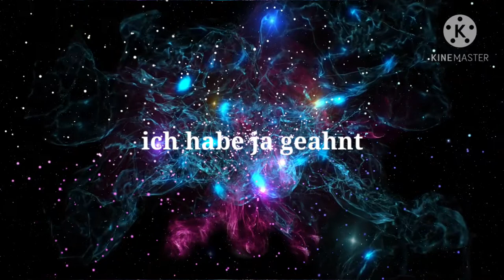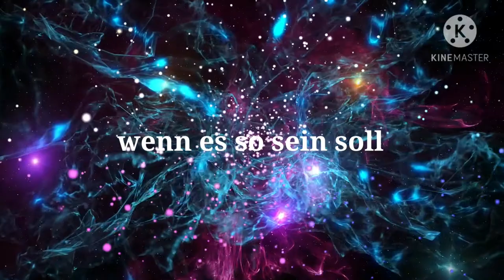Frauen sterben gerne leise. (Eigener Song©) Schlager, Discofox, Pop, Dance, Europop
Deutscher Schlager, Discofox, Tanzen, Party, Fete, Dance, Pop, Europop,

Das Lied handelt von dem Ende einer Beziehung.
Neue Schlager 2021

Eigener Song ©
Text , Melodie, Gesang und Videogestaltung:
Inge Rummel

Danke an Thomas M. für das tolle Arrangement, die Idee und die  Studioarbeit.